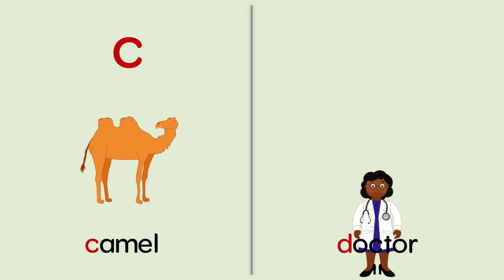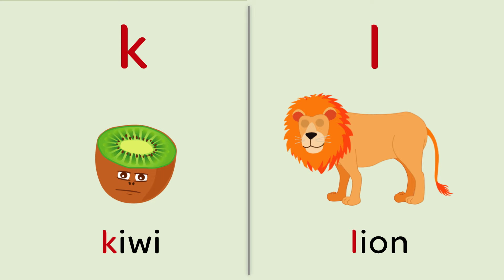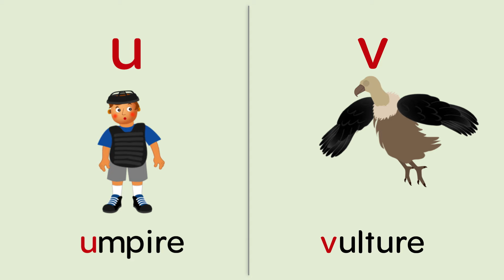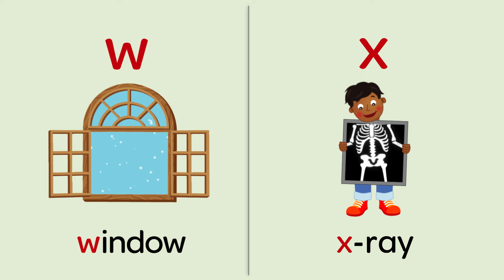Apple to Zebra + More | Mother Goose Club and Friends